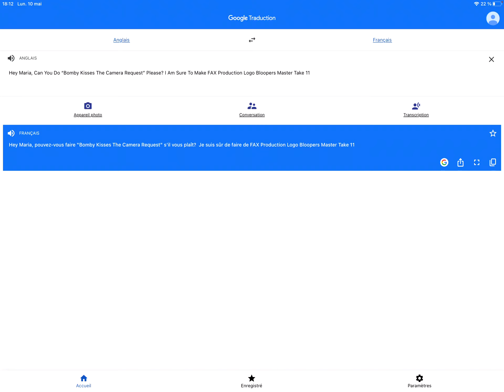Messages For Maria Carina!